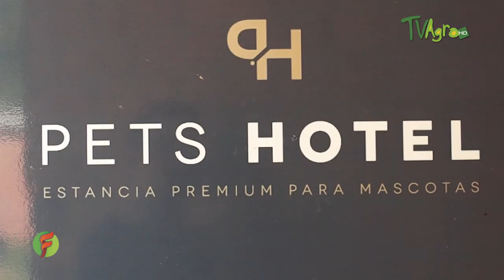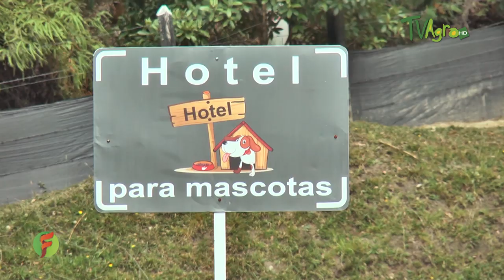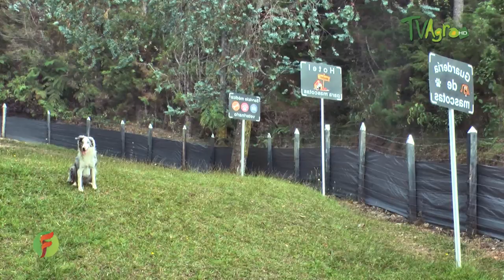Beneficios de Obtener un Animal de Compañia - TvAgro por Juan Gonzalo Angel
El Pet Friendly Cada día viene creciendo en Colombia, en un promedio anual  de consumo del 13%, en las categorías de : comida, productos para su cuidado y entretenimiento de animales de compañía. Cayendo las familias en el error de humanizar sus mascotas. En este programa vamos a aprender a darles este manejo correcto sin humanizarlos, con respeto y cariño.
Seguro que habéis oído en alguna ocasión el término Pet Friendly, y quizá os hayáis preguntado qué significa y sobre todo, qué impacto pueden tener sobre todos los que tenemos mascotas. La palabra inglesa “friendly” significa “amistoso” o «amable» y la palabra «pet» significa «mascota», así pues Pet Friendly es una definición que indica que el lugar, establecimiento, edificio, medio de transporte o servicio que se «declara» Pet Friendly  admite animales de compañía y que estos van a recibir un trato adecuado. Afortunadamente, y gracias a la tenacidad y entusiasmo de numerosos colectivos y medios de comunicación su cifra aumenta año tras año.